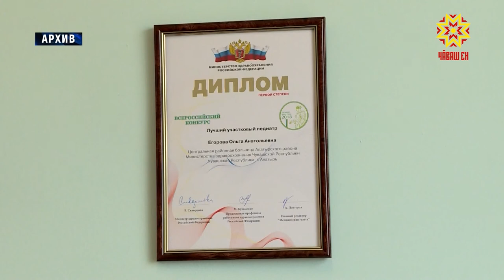Педиатр кунĕ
Кашни ашшĕ-амăшĕ хăйĕн ачишĕн пăшăрханать, чи лайăххине, ыррине пама тăрăшать. Ачан сывлăхĕ вара - яланах пĕрремĕш вырăнта. Пепке чирлес-тăвас пулсан тÿрех педиатр патне пулăшу ыйтма васкатпăр. Паян вĕсем хăйсен професси уявне паллă тăваççĕ. Анчах ĕç пирки самантлăха та манмаççĕ.